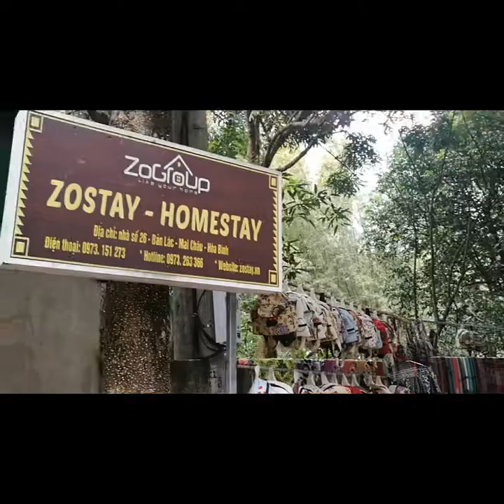Cách đi xe bus từ Hà Nội đến Mai Châu| Trải nghiệm Việt Nam| Experience in Vietnam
Để đi chơi Mai Châu một ngày, bạn cần đi từ 8g sáng cho thoải mái. Đến bến xe Yên Nghĩa thì bắt xe bus Hòa Bình, sau đó từ bến xe Hòa Bình, bạn đi bus địa phương để tới Mai Châu. Tuy nhiên, nếu đi xe khách thì nhanh hơn và cũng rẻ hơn.

Chỉ có điều, nếu chiều về bạn phải về sớm lúc 3 rưỡi thì mới còn xe khách. Nếu không lại phải đi xe bus như lộ trình lúc đi để quay về Hà nội.

Nói chung để đi chơi một ngày bằng xe bus là quá đủ.

[English below] Những trải nghiệm ở mọi miền đất nước từ vùng sâu cho đến đô thị lớn, từ hải đảo đến miền núi heo hút. Bạn sẽ cùng kênh Trải nghiệm Việt Nam thỏa sức với những trải nghiệm ở mọi cung bậc.

Experiences in all parts of the country from remote areas to large cities, from islands to mountainous areas. You will experience Vietnam experience with the experience at every level.

Theo dõi kênh TRẢI NGHIỆM VIỆT NAM tại đây: shorturl.at/xILMO